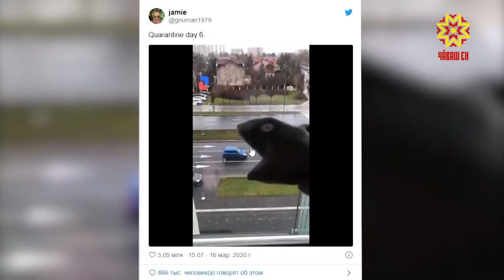вместедома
На нашем телеканале стартует рубрика “Вместе дома”. Мы показываем и рассказываем,  чем же занимаются жители нашего города во время вынужденных  выходных.  Первой свой видеопривет передает корреспондент Национального телевидения Чувашии, моя коллега Ольга Пырочкина, которая находится  в отпуске.